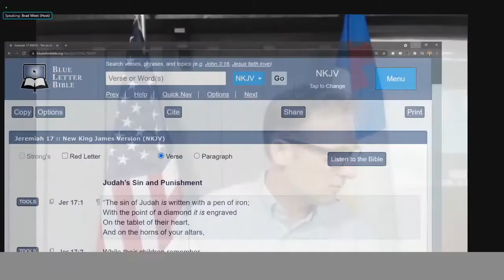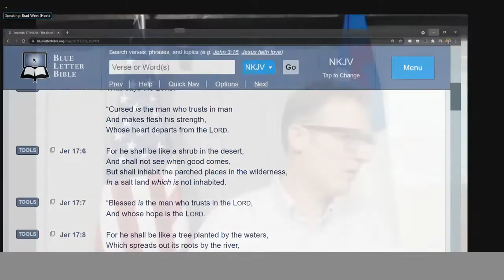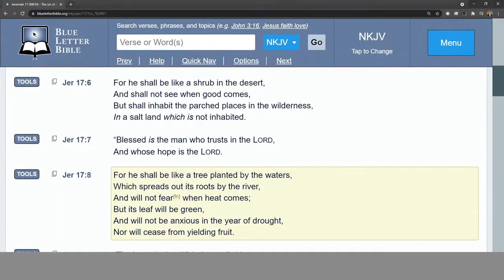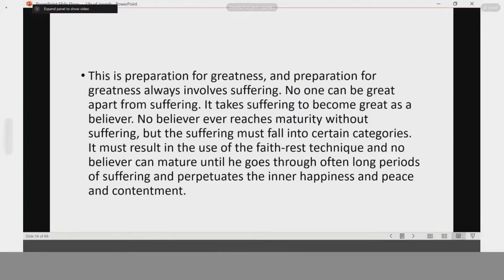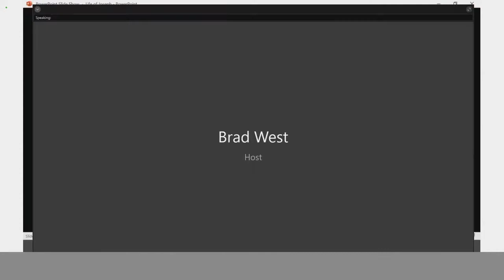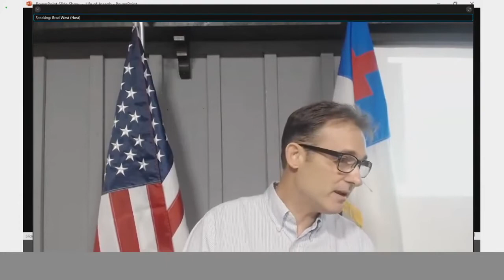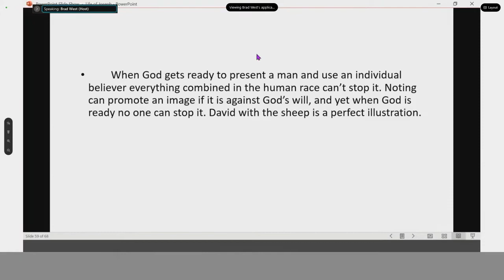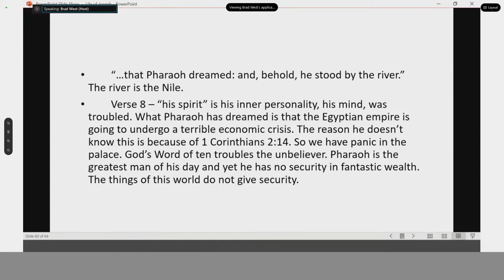Pastor Brad West, Grace Bible Ministry, Arkadelphia, Arkansas, Wednesday 11 August 2021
Grace Bible Ministry, Arkadelphia, AR Wednesday 11 August 2021